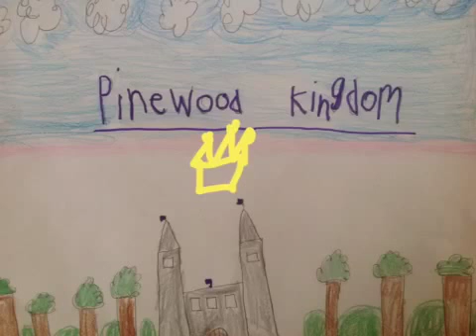First Grade Fairy Tales and Explain Everything